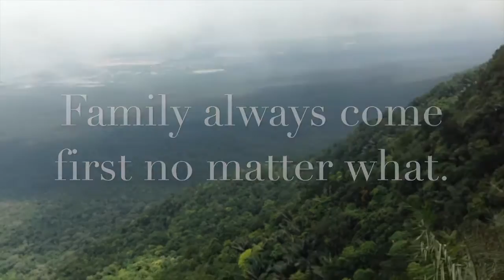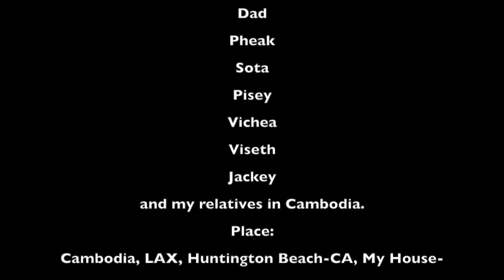Honorable Mention Visal C.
Visal shows us her life and her roots in Cambodia in this Mission Statement Video.